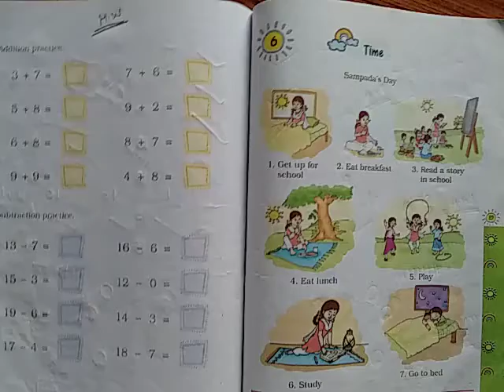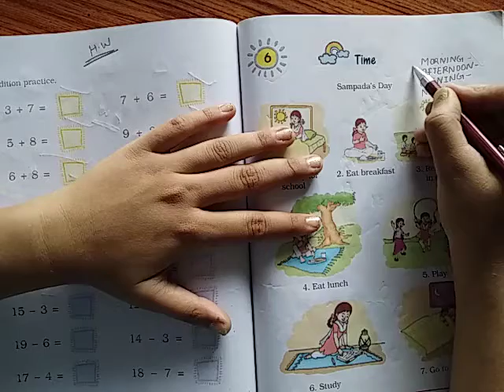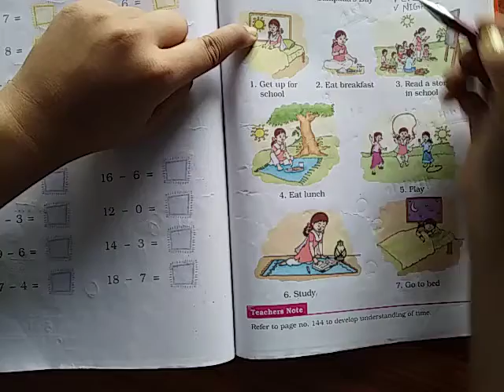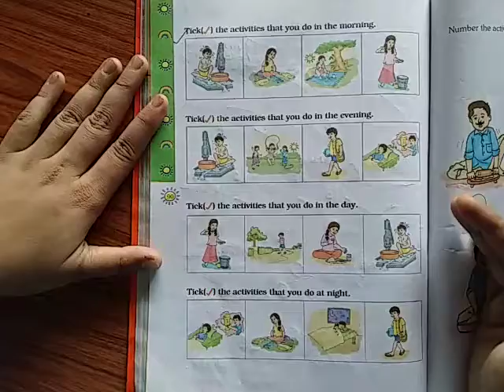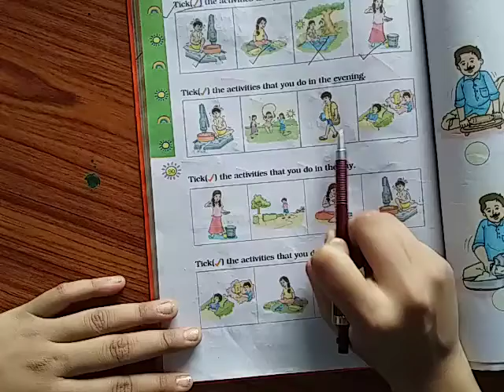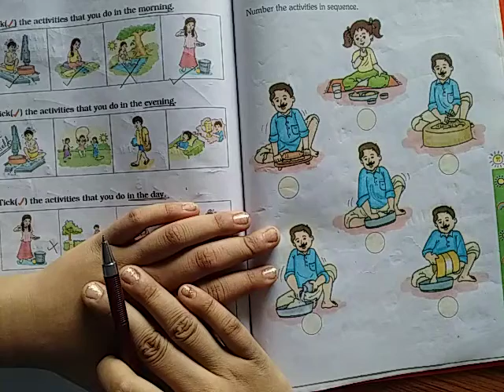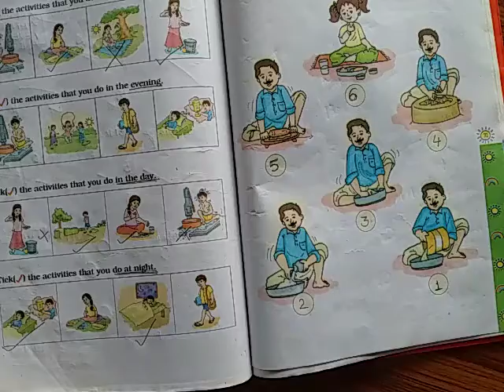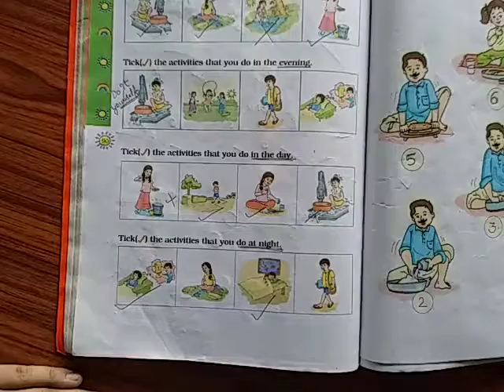Maths_class 1_chapter 6